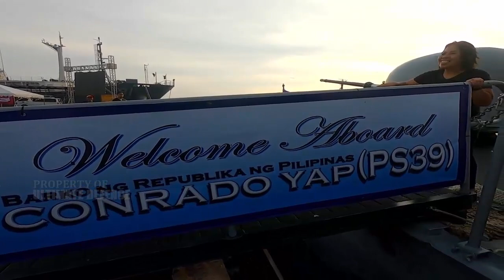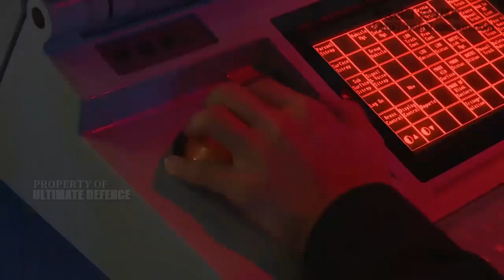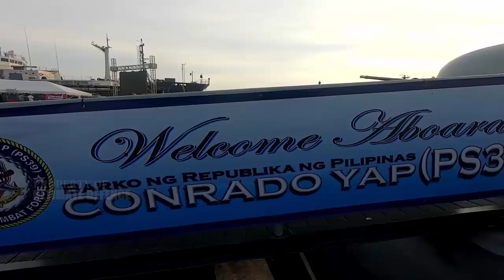PHILIPPINE NAVY WELCOMES BRAND NEW 'MOST POWERFUL' WARSHIP BRP CONRADO YAP!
The Philippine Navy welcomed its most powerful warship yet, the Pohang-class corvette BRP Conrado Yap (PS-39), with an official ceremony at the Manila South Harbor on Tuesday.

The newly acquired vessel will also be used as a platform to train the Navy ahead of the arrival of the country's first frigate warships in 2020.

Defense Secretary Delfin Lorenzana, who led the welcome ceremony, lauded the ship's acquisition, saying he has long believed that the Philippines needs a strong navy, and the BRP Conrado Yap is a step toward that goal, which remains a long shot for the Philippine Navy.

The recent series of Chinese warship incursions into Philippine territorial waters highlights this need, Lorenzana said.

"The frequency has increased also, so it's very alarming why so many navy ships of the Chinese are passing through Sibutu Strait. My question is, where are they coming from? Where are they going?" the defense chief added.